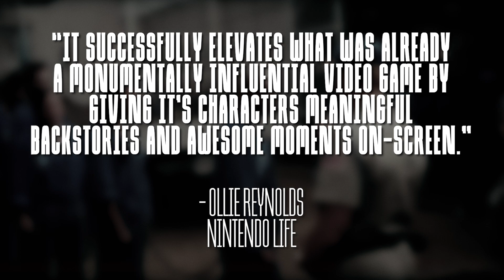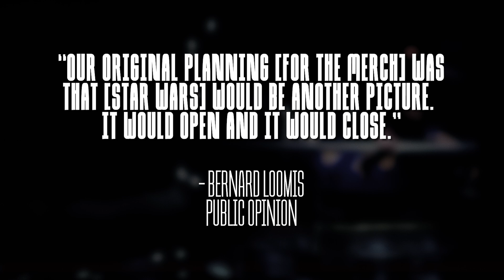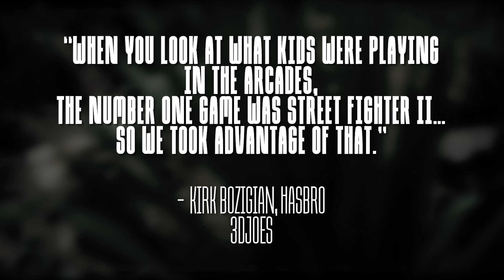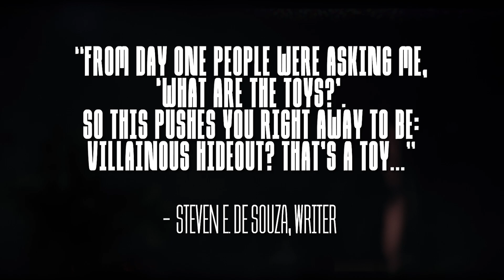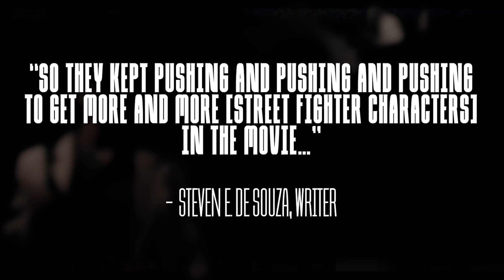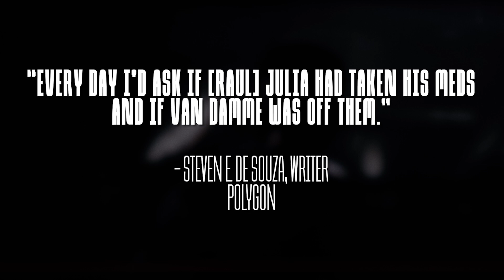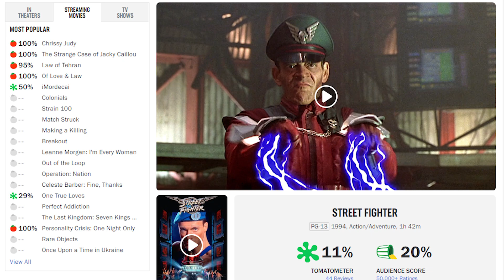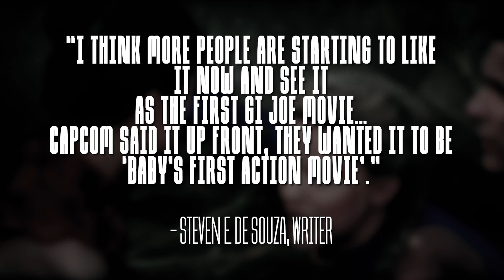Why Street Fighter (The Movie) Looks Nothing Like Street Fighter (The Game)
Have you ever wondered why does the Street Fighter movie look nothing like the Street Fighter game? Well, there is a reason.

00:00 - Intro
03:08 - Chapter 1: Toyetic
06:02 - Chapter 2: Action Man
08:17 - Chapter 3: Here Comes A New Challenger
10:16 - Chapter 4: Pitching The Obvious
11:53 - Chapter 5: It All Goes Wrong
14:10 - Chapter 6: Complete Choas
16:50 - Chapter 7: Rate My Film
18:33 - Chapter 8: Game Over
20:20 - Chapter 9: It's Not A Street Fighter Movie

Writer & Presenter: Luke Owen
Director: Rosie Nicholls
Producers: Luke Owen, Rosie Nicholls, Laurie Blake
Director of Photography: Laurie Blake
Camera: Rich, Adam Witney
Editor: Rich
Image Researcher: Geoffrey Stanfield
Filmed On Location At: The Prince Charles Cinema, Loading Bar
Props provided By: Pure Energy